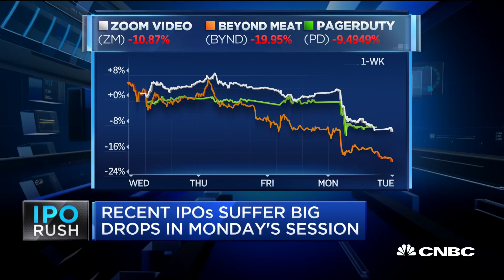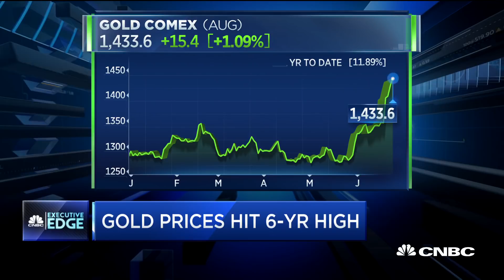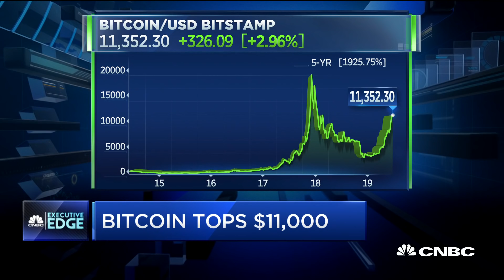SpaceX's Falcon Heavy Rocket launches successfully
The "Squawk Box" news team discusses recent IPO companies trading lower yesterday, SpaceX's Falcon heavy rocket's successful launch, and bitcoin trading upwards at $11,000.